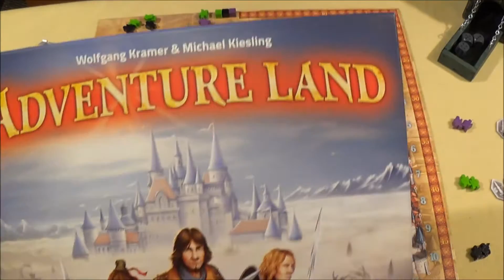Cyrils Brettspiele - Abenteuerland (S98E02) - die ersten Schwerter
Dann will ich mal los legen und die ersten Schwerter sammeln, Kräuter mitnehmen, Gefährten einsammeln und Gold suchen

Alles nur um dann die Schattenmonster zu besiegen .